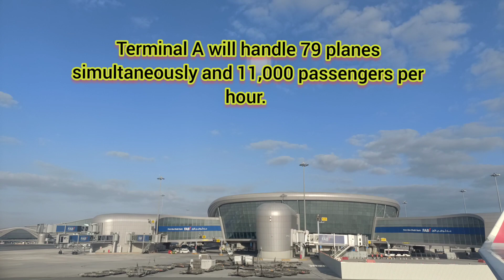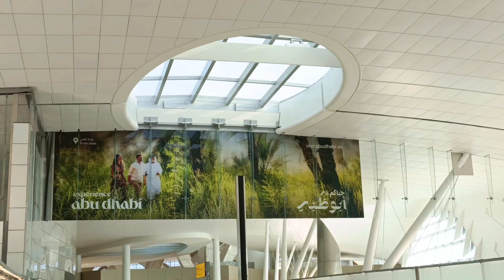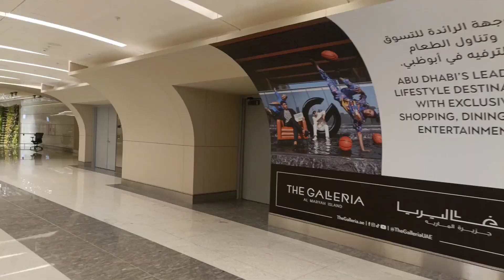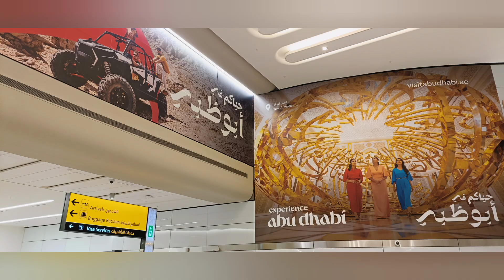Abu Dhabi International Airport launches New 'Terminal A'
Dubai Fantastic and Amazing Places Video
Fast Watch and Get some exciting details about The United Arab Emirates

UAE United Arab Emirates UAE Skyscrapers I Lova Dubai UAE
Dubai's slogan
Sheikh Mohammed: UAE's motto is "Peace, Recovery, and Prosperity"
UAE 7 Emirates | Abu Dhabi, Dubai, Sharjah, Ajman, Umm Al-Quwain, and Fujairah, Ras Al Khaimah
Attraction, Accessibility, Accommodation, Amenities, and Activities.

Payal Prajapati